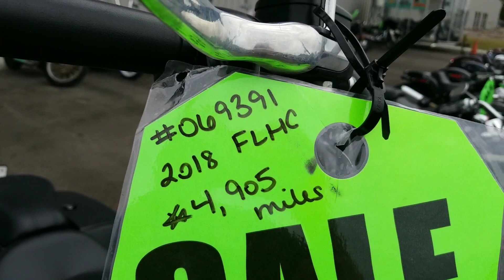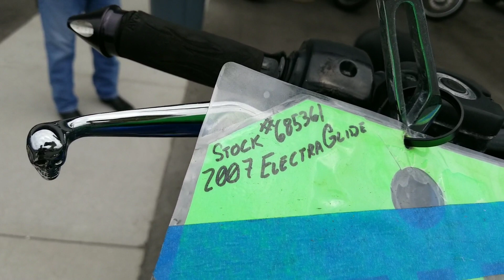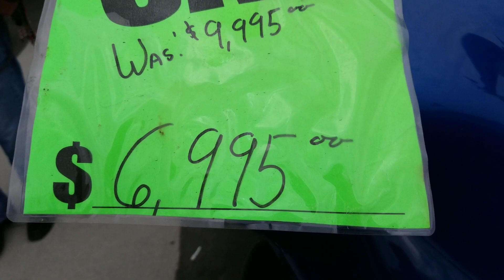#85 April 11, 2020